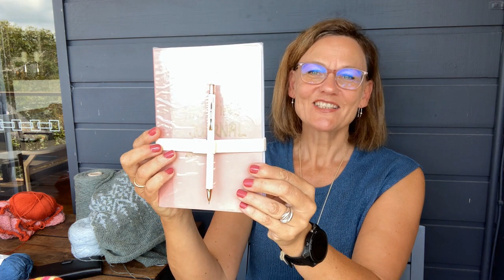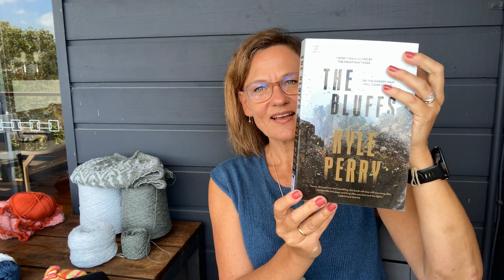MINDFUL MAKING #26 - In progress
Welcome to episode # 26 on the mindfulmaking YouTube channel. Today you will see two finished objects and on ongoing sweater project, and towards the end I share some life philosophical considerations. Pour yourself a cuppa, find your project and tune in.

Knitting is my mindfulness practice. That is where I set down to breathe to relax and to focus. Knitting nourishes our built-in desire to create and beyond all the mental and health benefits of knitting we even get beautiful wearable garments.

I am thrilled to have you here, and welcome to new and returning viewers.

FINISHED OBJECTS
Baby Blue, by Susie Haumann, available in Danish as a downloadable pattern on Ravelry and originally published in the book: ‘Blue Notes’. Yarn: Tynn Line colour 6364 from Sandness Garn.

Shortie socks: Rose City Rollers by Mara Catherine Bryner. Yarn: Socks on the beach from Melbourne City Dyeworks

Gardengate, by Jenn Steingass @knit.love.wool.
Yarn: Supersoft 100% lambswool, colour Sage Blue and Iced from Holst Garn.

Jane Balle, mindfulmaking.